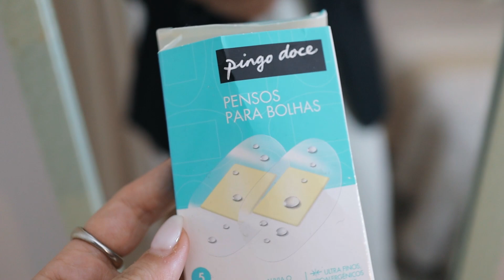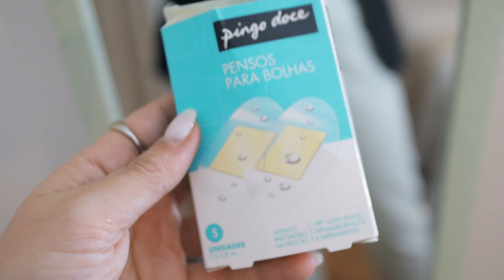Inspira-te Nos Meus LOOKS DA SEMANA Com Dicas de Moda #82 | Rita Dias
Hello hello ✨
Hoje trago-vos mais um vídeo de Inspira-te Nos Meus LOOKS DA SEMANA com Dicas de Moda 🥰

🎥 VÍDEOS NOVOS DE SEGUNDA A SEXTA PELAS 19:30H